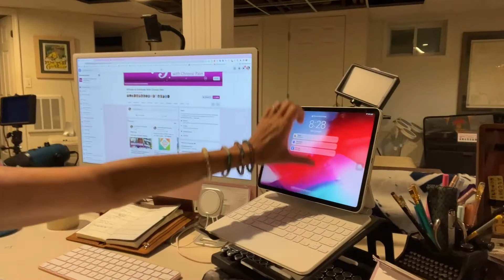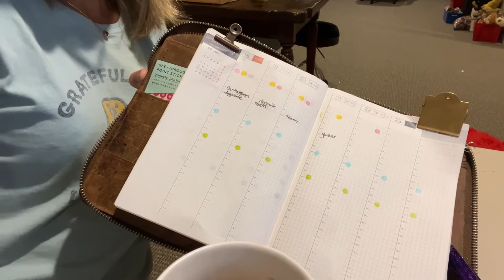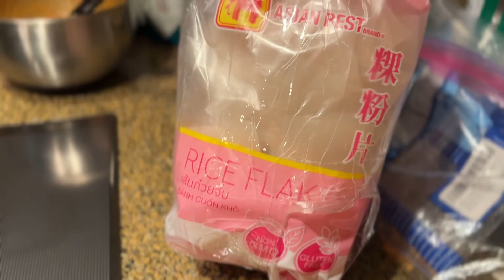My Typical Day!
Hi gang!

I’m Lauren, aka the “GRATITUDE Addict!”

I have lived with chronic pain and illness for 21 years and have gone through lots of ups and downs and the emotional gymnastics that come with it.

I created a community on Facebook back in 2015 because I yearned to find a space that motivated and inspired me to truly LIVE and THRIVE, despite living with my condition. It is called “Attitude of GRATITUDE with Chronic Pain,” and our goal is to find joy and purpose in our lives rather than stay stuck in our misery.  It is a positive, solution-based group, and we incorporate a regular practice of GRATITUDE to diffuse our pain's effects on our everyday lives.

Join me as I share how GRATEFULLY living helps me to thrive and love my life more than I hate my pain!

Very soon, I will be offering special videos for SUBSCRIBERS ONLY!

**Make sure you click on the bell icon to be notified of new content!**

Get your GRATITUDE on, gang!  Peace & love.